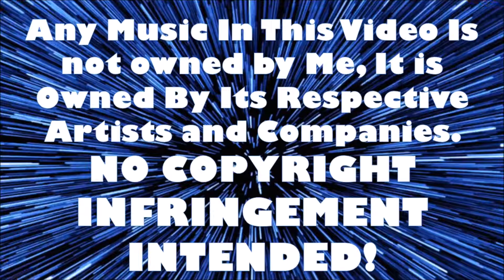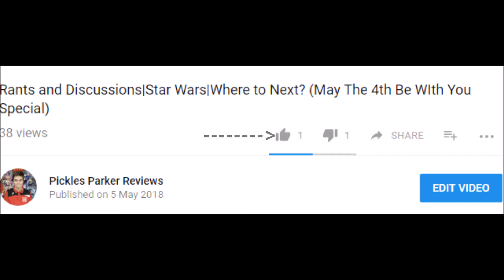Movie Reactions|Ready Player One (2018)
In this Video I, Pickles Parker, will be giving you my thoughts on the 2018 movie, Ready Player One!

NONE OF THE MUSIC USED IN THIS VIDEO IS OWNED BY MYSELF, IT IS OWNED BY ITS RESPECTIVE ARTISTS AND COMPANIES, IT IS BEING USED IN THIS VIDEO FOR ENTERTAINMENT AND REVIEWING PURPOSES ONLY! THE SAME APPLIES FOR ANY TRAILER FOOTAGE USED!